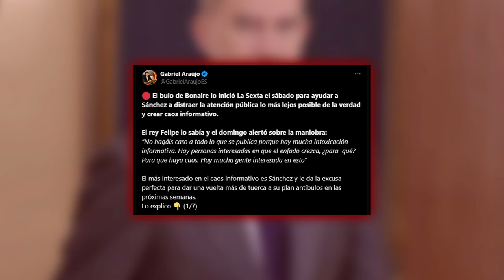🔴Teresa Ribera difunde un bulo sobre el agua potable de Valencia y Carlos Mazón sale a aclararlo🔴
En un reciente episodio de desinformación, Teresa Ribera, ministra para la Transición Ecológica, generó polémica al difundir un bulo relacionado con la calidad del agua potable en Valencia. Esta situación desató una ola de reacciones, entre las que destaca la pronta respuesta de Carlos Mazón, quien se apresuró a aclarar la situación y defender la pureza del suministro de agua en la región. Este incidente pone de manifiesto la importancia de verificar la información en temas tan cruciales.